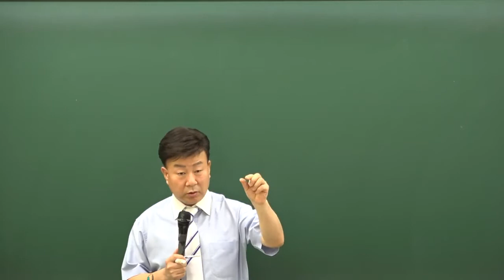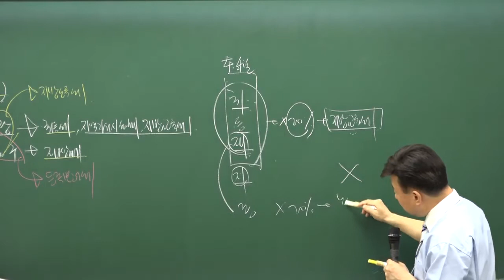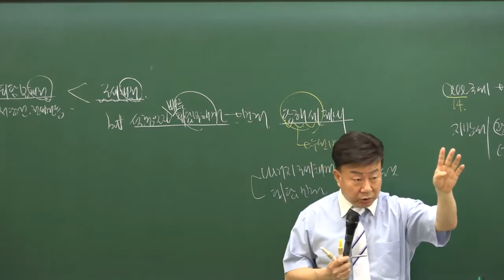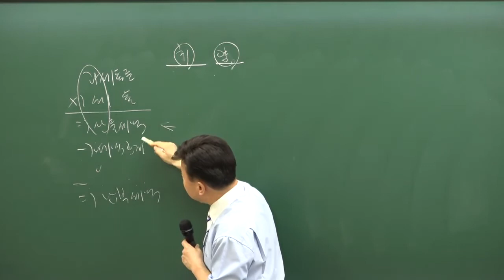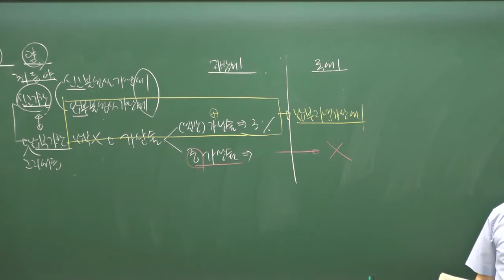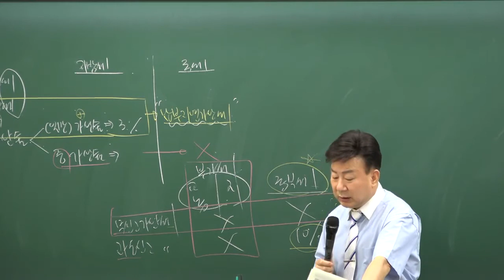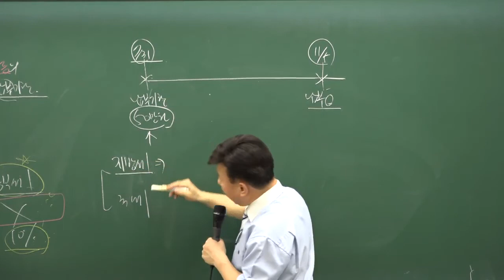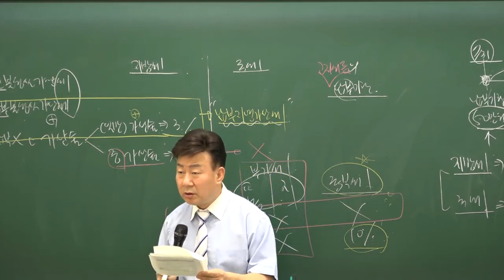공인중개사 무료인강 세법 1강-조세총론 (1) 남양주공인중개사학원/ 합격닷컴 / 이재준 /박기인 교수님 추천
세법 요약강의 첫수업 입니다.
조세총론
-조세의 분류

♣ 공인중개사 최단기 합격을 목표로 최고의 강의를 무료로 제공하는
♣심화이론을 무료로 제공합니다.
♣ 업로드 일정
합격닷컴의 전과정 강의는 매일 오후 3시에 업로드 됩니다.